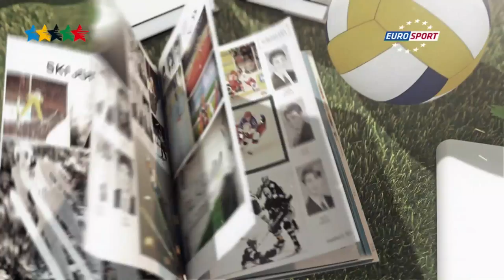Artistic & Rhytmics Gymnastics at the Summer Universiade Gwangju 2015 - 37th CAMPUS Sport TV Show